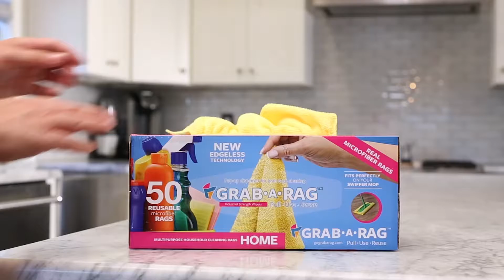Grab•a•Rag - Pull•Use•Reuse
Multipurpose microfiber rags always at your fingertips. 50 Reusable microfiber rags with edgeless technology come in a convenient pop-up dispenser for grab and go cleaning.